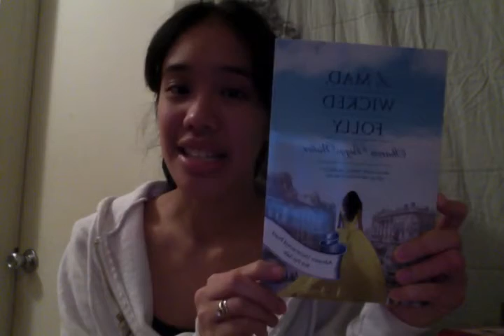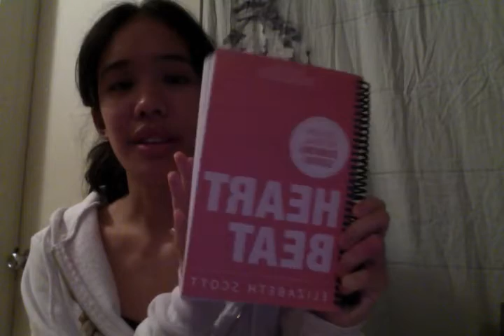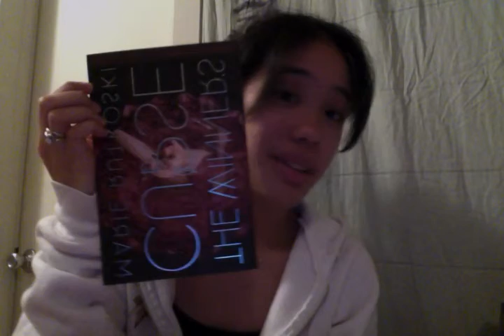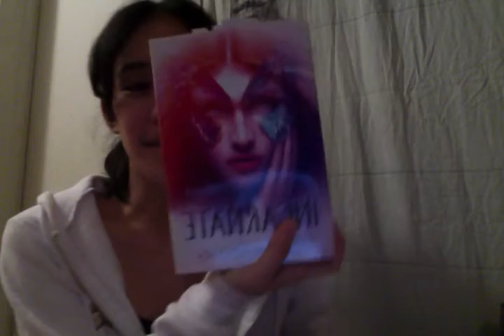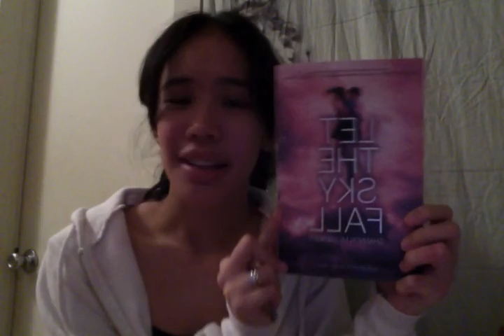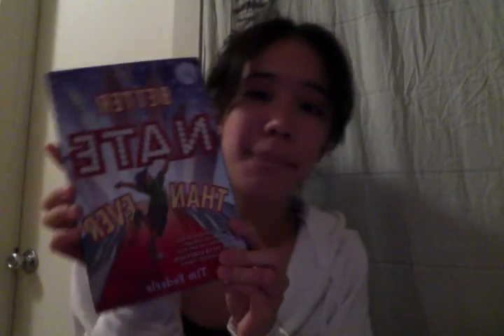December 2013 | Monthly Recap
This video features my top 5 reads from December, the books I'm looking forward to in January, and updates of all sorts. I've also included the books I received for Christmas this year!

Alexa